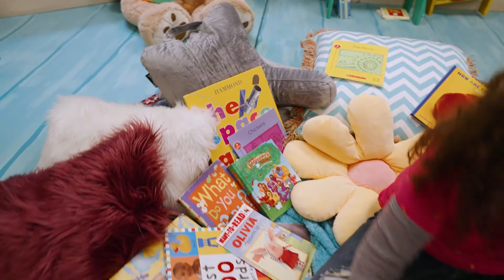HP Kids Early Childhood Service // 01.09.22